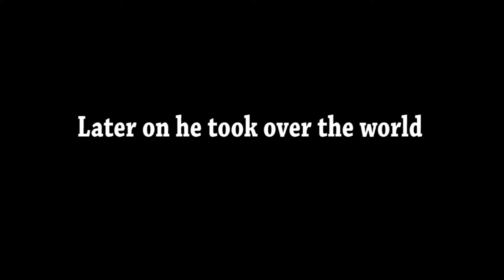Omega Pops off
Yes the pop off series is a thing now...